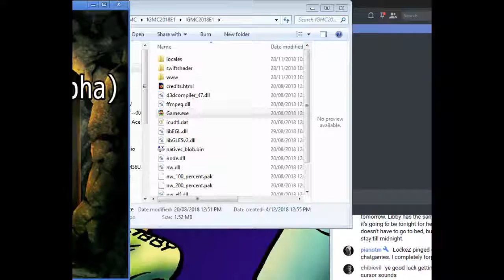IGMC 2018 :: A Prison Story :: (Stream Re-upload)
A Prison Story was created by Karasu.